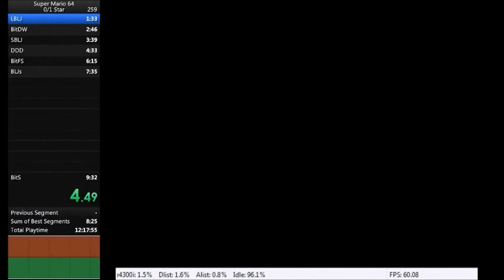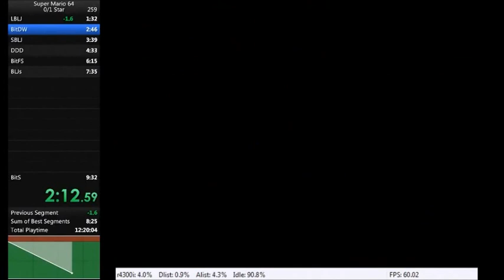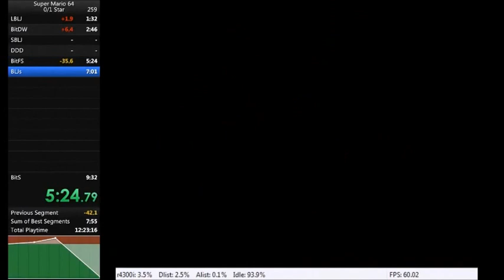SM64 0 star EMU 8:54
Player Babass_21
Non-TAS played on Pj64 1.6 with a Keyboard
Video card driver crash at the end on infinite stairs, dunno why :)
Finally sub 9 :)